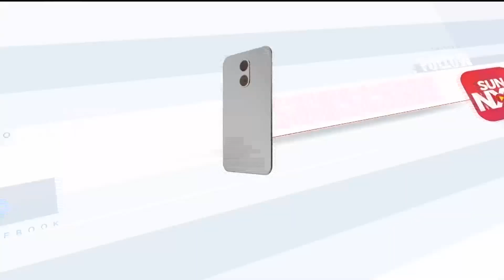BREAKING | கோவை நகைக்கடை கொள்ளை; 48 மணி நேரத்தில் திருடனை மடக்கி பிடித்த மாஸ் காட்டிய போலீஸ்